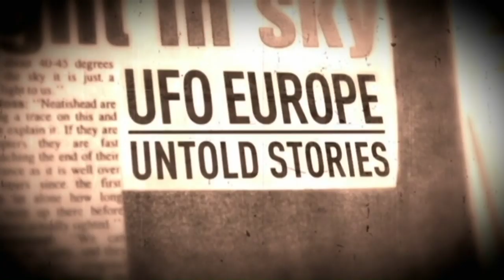Naked Science Trailer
Learn and discover with Naked Science, the channel dedicated to bringing you the world of science and technology.

Explore unseen wonders and mysteries, from the edge of the universe to the possibility of alien life, travel through the insides of the human body to the centre of the earth.